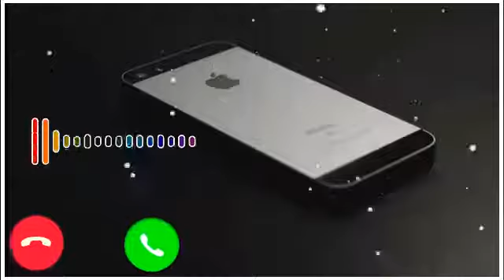Taaron Ke Shehar Ringtone | Taaron Ke Shehar Jubin Nautiyal Rington#mantulal55